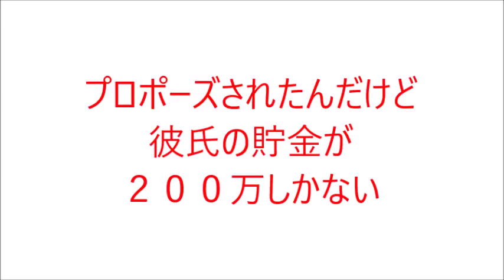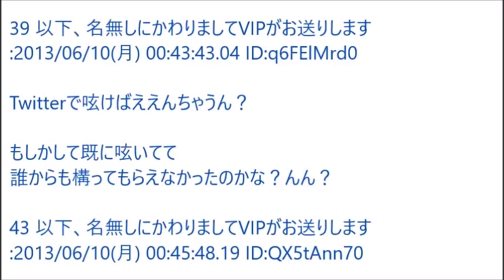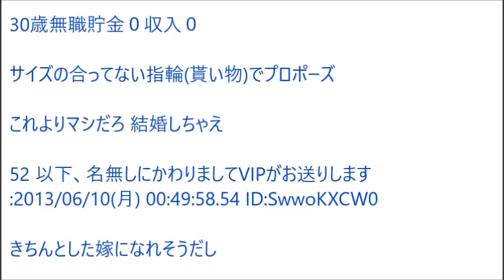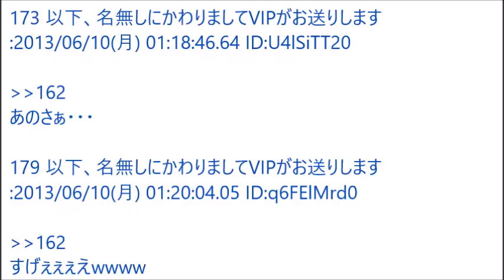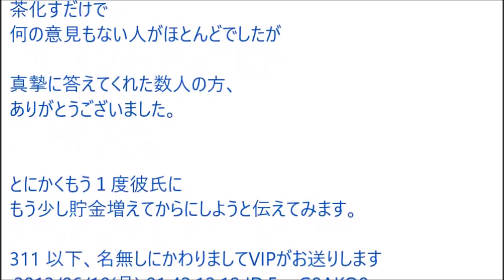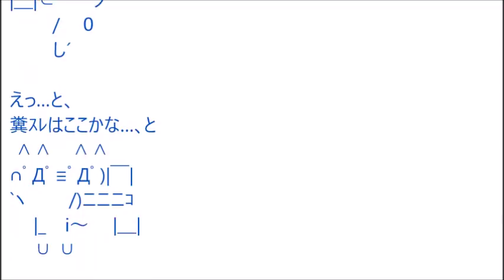【VIP】プロポーズされたんだけど彼氏の貯金が２００万しかない@5ch(旧2ch)2013年